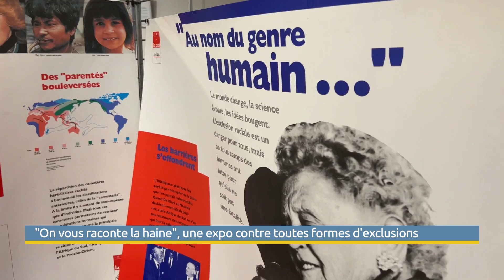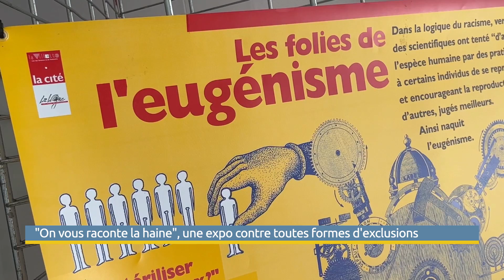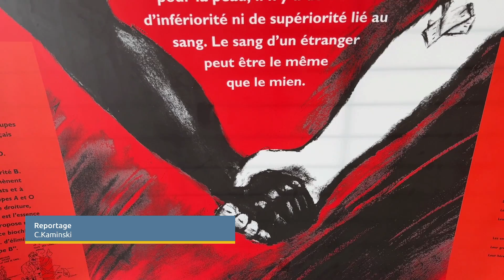"On vous raconte la haine", une expo pour lutter contre toutes les formes d'exclusion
L’association MultiCité du Centre-Social Vermandois a souhaité témoigner par le biais d’une exposition pluri-médias de son expérience vécue lors de sa participation au projet la DILCRAH.
Un projet visant à montrer les différentes formes d’expression de la haine dans l’histoire et encore aujourd’hui dans le rejet et l’exclusion de la différence, du handicap, de l'orientation sexuelle ...
Cette expo était visible à la Galerie 115.